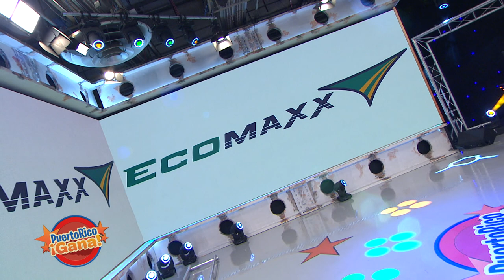Puerto Rico Gana - 07–6-2020- #5